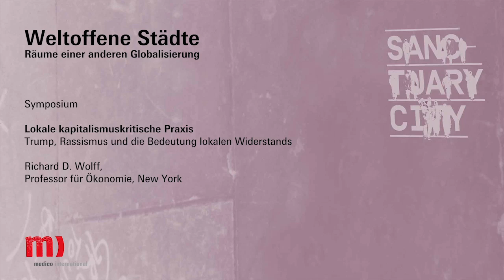Input Richard D. Wolff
Richard D. Wolff auf dem Symposium der stiftung medico international am 9. Juni 2017 in Frankfurt am Main: "Weltoffene Städte - Räume einer anderen Globalisierung"

In den vergangenen Monaten haben die Europäische Union und viele Länder der Welt das Abschottungsregime eskaliert: Grenzen wurden geschlossen, Gesetze verschärft, Ängste geschürt, Bürgerrechte außer Kraft gesetzt. Unterhalb der nationalen Ebene aber leben zivilgesellschaftliche Initiativen und Kommunen eine andere Idee von Globalisierung. So positionieren sich weltweit Kommunen als Städte der Zuflucht (Sanctuary Cities). Sie bilden Räume gegenseitiger Hilfe unter Fremden und sind Anknüpfungspunkte für die demokratische Ausgestaltung eines transnationalen Gemeinwesens. Ausgehend von dieser solidarischen Praxis werden auf dem Symposium Perspektiven für ein anderes, wirklich weltoffenes Europa diskutiert. Den Eröffnungsvortrag am Donnerstagabend hält Gesine Schwan, die jüngst einen zukunftsweisenden Vorschlag zur Europäisierung der Flüchtlingspolitik und zur gerechten Finanzierung einer dafür erforderlichen Infrastruktur vorgelegt hat.